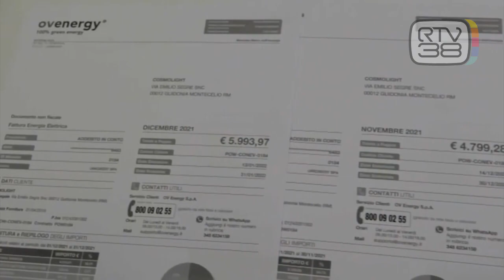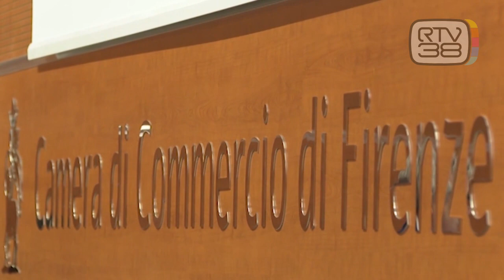IMPRESE, LA VERA SFIDA E' IL CAMBIAMENTO